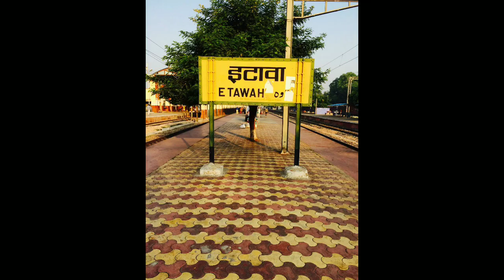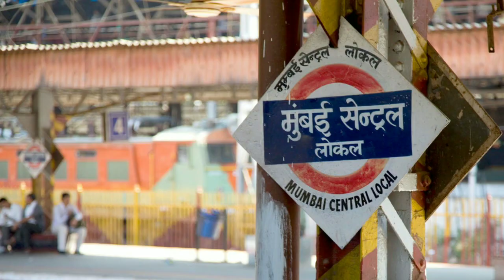जल्द बिछेगी न्यू रेलवे लाइन 🚂🚂🚂🚃🚃, हजारों यात्रियों का सफर होगा सुहाना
New Railway Line
Mainpuri to Etah